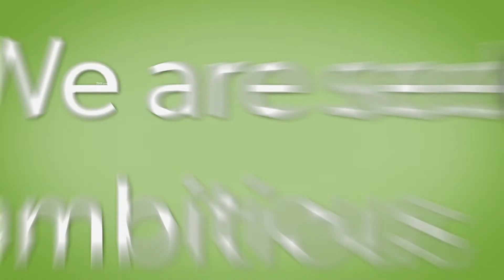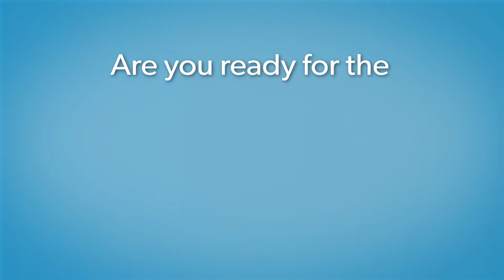Apply for EIE2020 Source